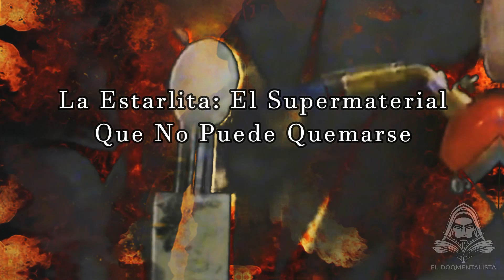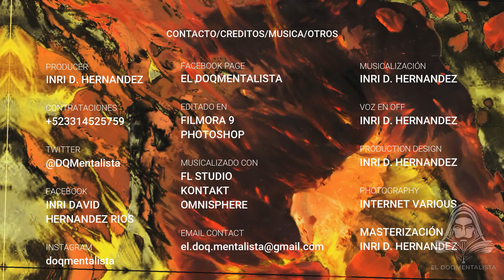La Estarlita: El Supermaterial Que No Puede Quemarse CON NADA, Starlite, El doqmentalista